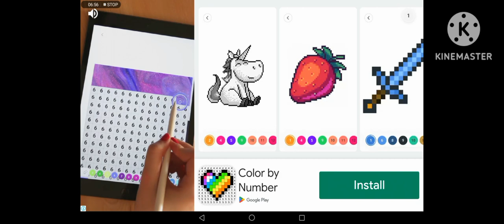seven nights at gooses 2 is here! part 1 night 1